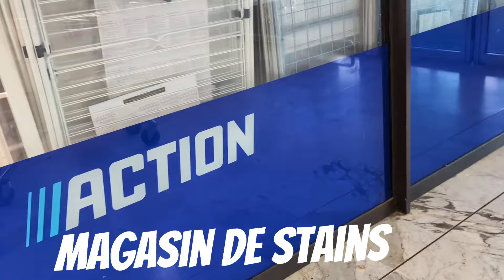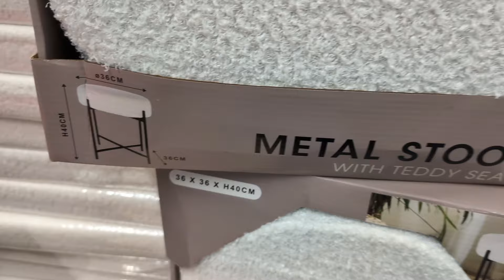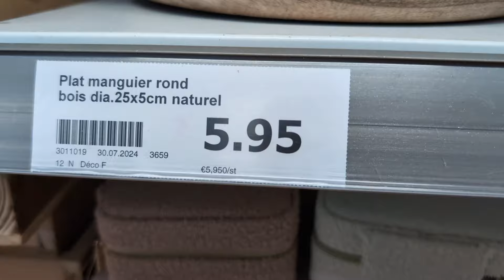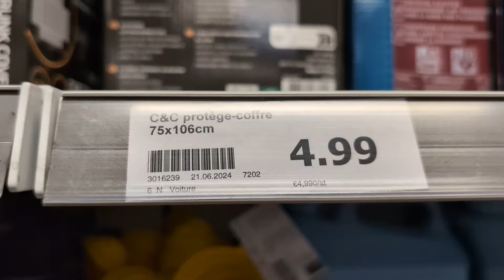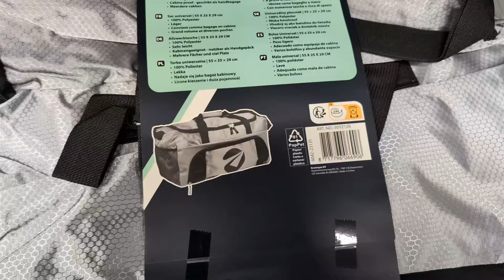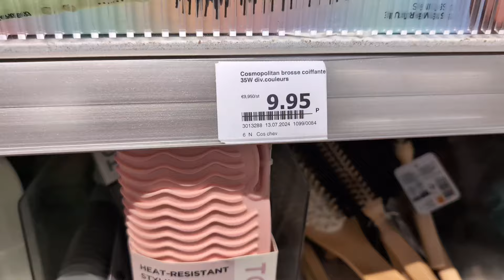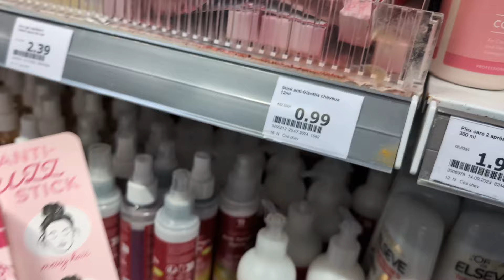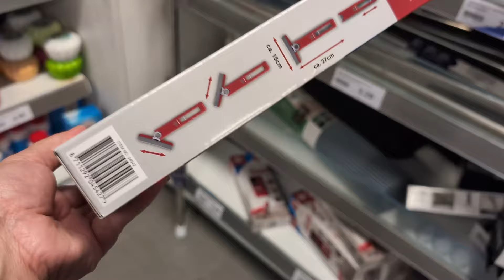✅ ARRIVAGE ACTION DU 05 AOÛT 24 💯 NOUVEAUTÉS DE CETTE SEMAINE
Découvrez mon dernier arrivage chez Action de Stains avec 100% de nouveautés !

🛍️✨ Ne manquez pas cette vidéo remplie de bonnes affaires et de produits surprenants.